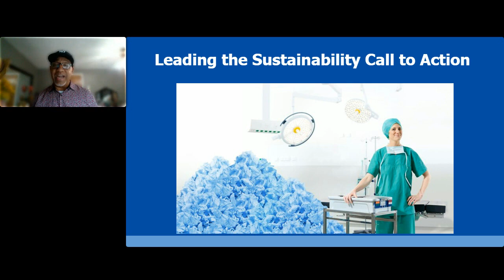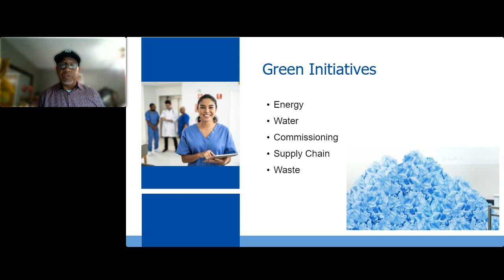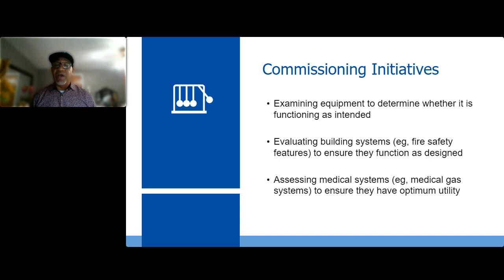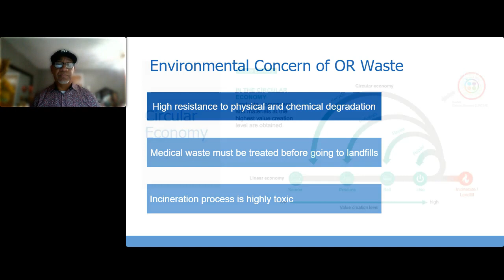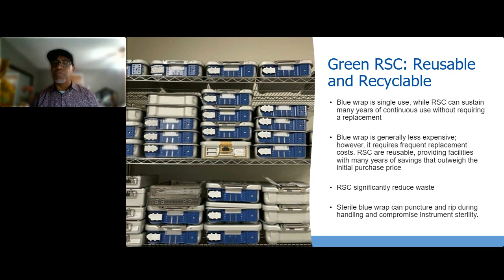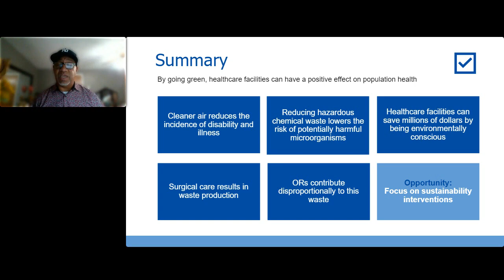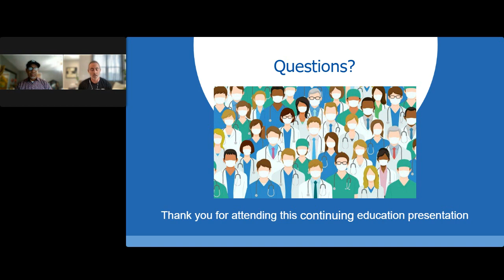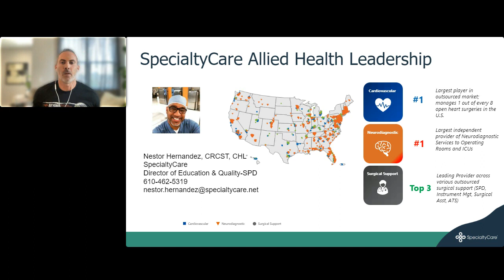1 CE | Sustainability at the Forefront: A New Approach for Sterile Processing Professionals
It's time we brought sustainability to the forefront! And this session will do just that, but with a twist! Join Nestor Hernandez as he brings forth a solution that will illuminate how Sterile Processing and Operating Room professionals can lead the charge in adopting and promoting sustainable practices. This session will leave you inspired to transform your everyday operations into a model of eco-friendly efficiency. Don't miss this opportunity to become a sustainability advocate at the very frontline of patient care!

This session originally aired during the SPGreen: Sustaining the Health of Patients & Planet virtual conference from June 2023. Once you complete this session, you can click here to grab your 1 CE certificate

If you want to view the full event for Nursing credit, you can register on-demand